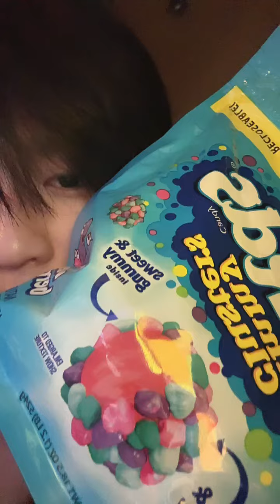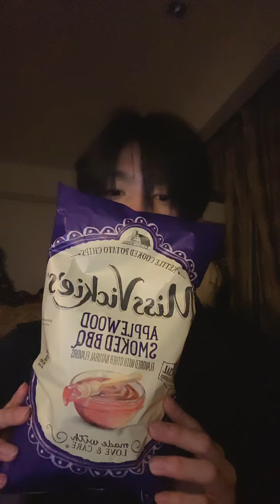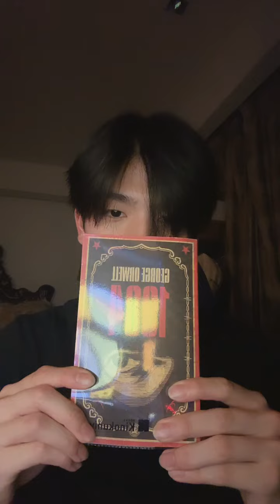(Thomas) 240501 인스타 라이브 IG Live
Please leave your source when you use the video